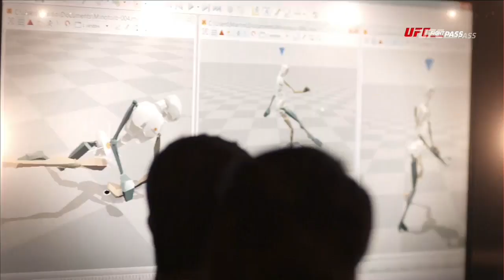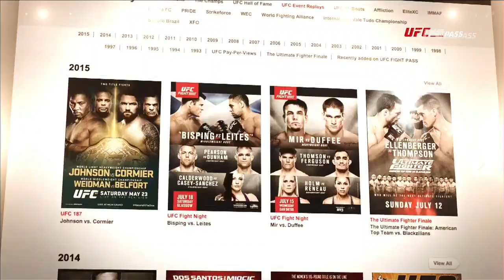Fight Night London: Official Weigh-in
Watch the official weigh-in for Fight Night London live from indigo at The O2 in London, England on Friday, Feb. 26 at 11am/8am ETPT.